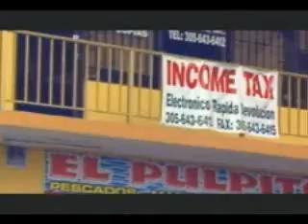William Porro and the US Conf of Mayors - Livability Award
William Porro speaks on ACCESS Miami and the City of Miami's anti-poverty efforts.